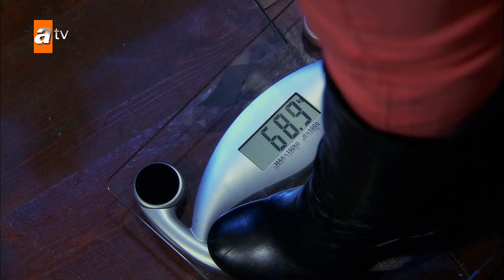Pencereden dans atölyesine... - Alemin Kralı 66. Bölüm